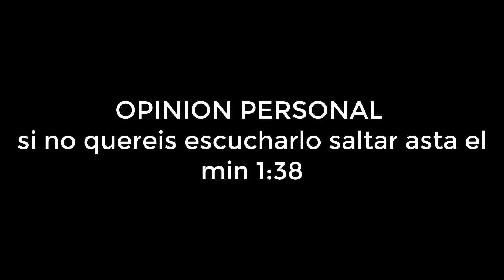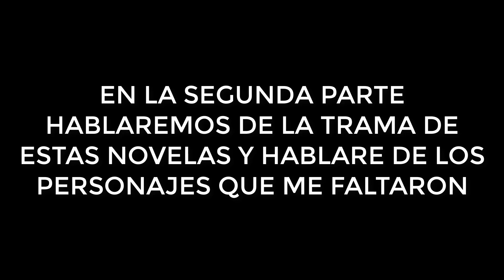BLEACH QUE PASO DESPUÉS DEL MANGA / OPINIÓN PERSONAL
Si me falto informacion fue por que aparecera en la segunda parte